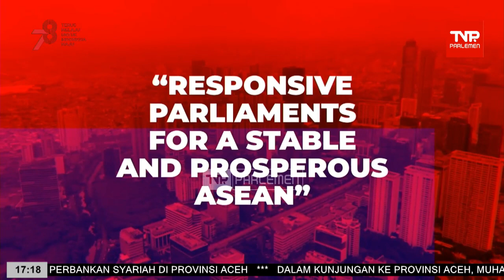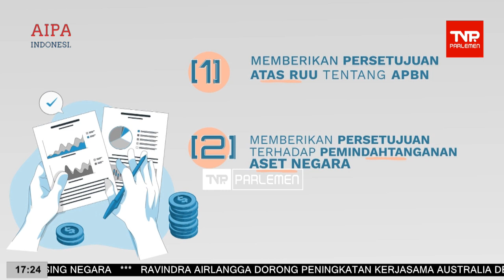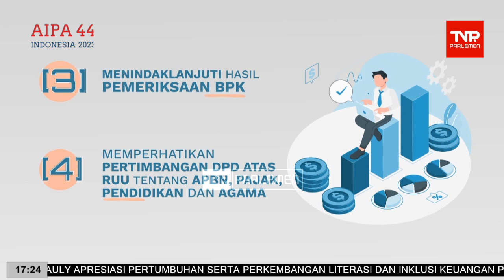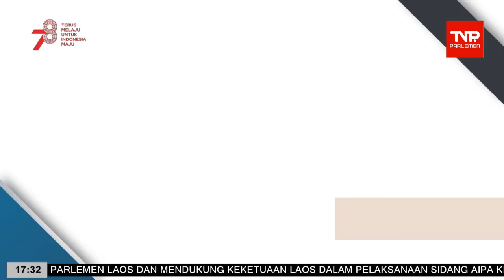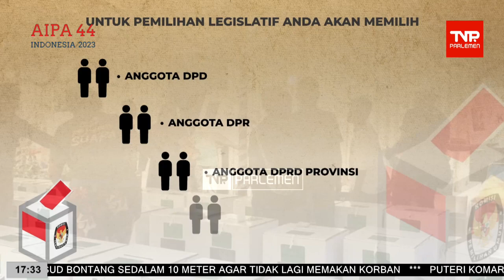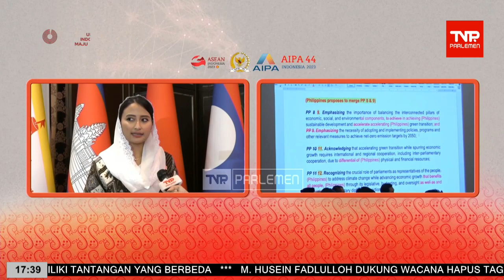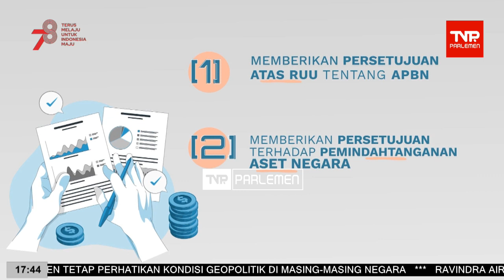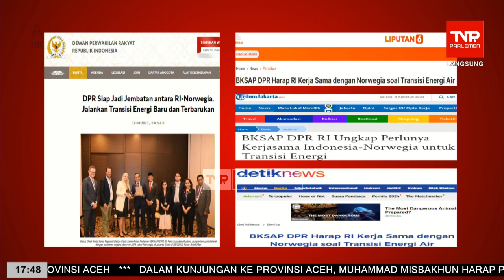TVR 17 - 9 Agustus 2023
Narasumber

Presenter : Subki Abdul